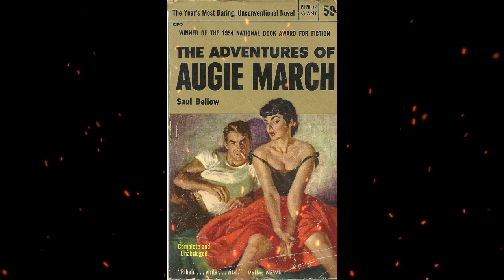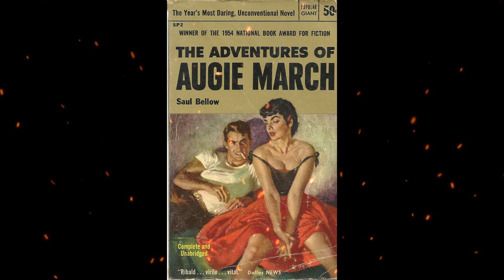Plot summary, “The Adventures of Augie March” by Saul Bellow in 6 Minutes - Book Review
"The Adventures of Augie March" is a novel by American author Saul Bellow, first published in 1953. The novel follows the life and adventures of its eponymous protagonist, Augie March, from his childhood in Depression-era Chicago to his travels across the United States and Mexico.
Augie March is a restless and curious young man who is constantly searching for meaning and purpose in his life. He takes on a series of jobs and relationships, including working in a factory, selling magazines, and running with a group of gamblers and criminals. Along the way, he falls in love with a variety of women, including an eccentric heiress and a passionate Mexican woman.
The novel is known for its expansive and lyrical prose, its vivid depictions of American life and culture, and its exploration of themes of identity, ambition, and the search for meaning. It is also notable for its mix of realism and allegory, with Augie's adventures often serving as a metaphor for larger societal and existential questions.
"The Adventures of Augie March" won the National Book Award for Fiction in 1954 and established Bellow as one of the leading writers of his generation. The novel has been widely praised for its wit, insight, and empathy, and it remains a classic of American literature.